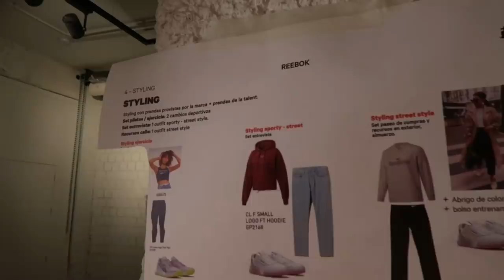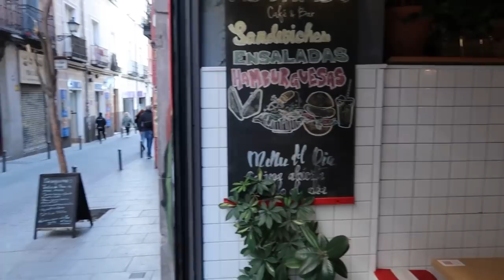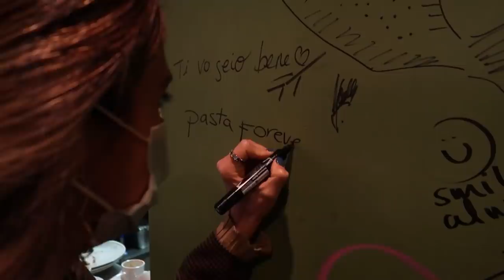¡NOS VAMOS A MADRID!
Hola chicos!

Qué ganas tenía de escaparme de Barcelona.
Estar 4 días en Madrid me ha dado mucha energía, es una ciudad que nunca deja de sorprenderme.

Pasé dos días con @reebokeurope  trabajando para freeda y aproveché y me quedé una noche más con mi hermano que vive ahí.

¡Hasta pronto!